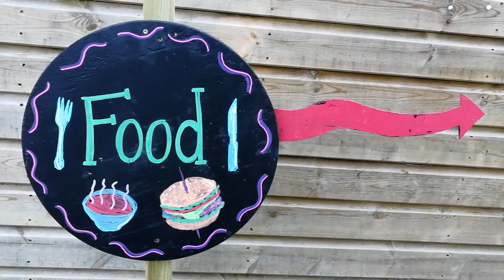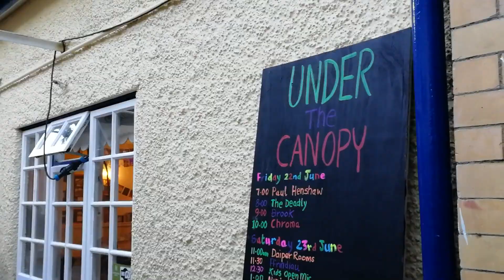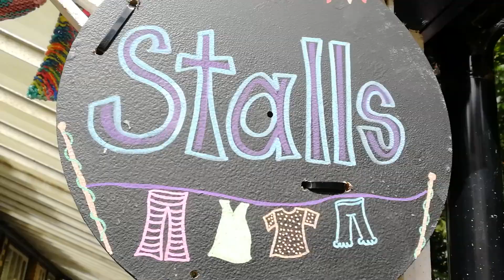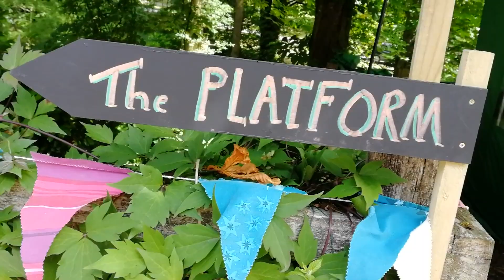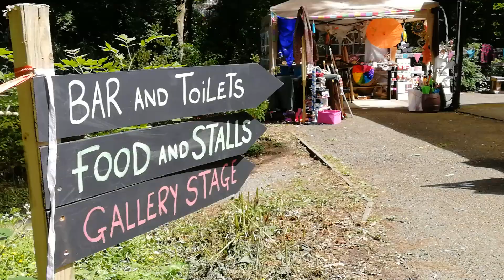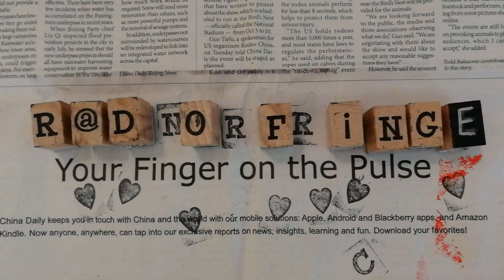Radnor Fringe Festival (2018) | Llandrindod Wells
A perfect two days enjoying this year's Radnor Fringe Festival in the Mid Wales town of Llandrindod Wells.

We found out about the festival after entering our film "Spies" in the 28 Day Film Challenge and then we were invited to the Friday evening film premiere.

Such a fun, friendly festival in the Heart of Mid Wales and all run by local volunteers!